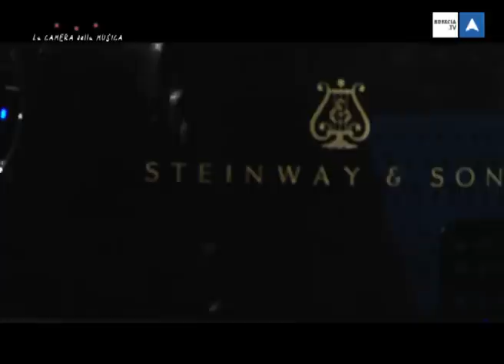La Camera della Musica 1° parte Francesca Dusi Luca Capoferri Pianoforte Paolo Ugoletti Ciaccona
La Camera della Musica è una Trasmissione dedicata alla musica classica realizzata in collaborazione con il Conservatorio di Musica Luca Marenzio di Brescia in onda su Brescia.tv, emittente televisiva bresciana.A Cura di Sara Centenari e Luigi Fertonani. Protagonisti di questa puntata sono i due pianisti Francesca Dusi e Luca Capoferri.  La regia della trasmissione è di Enrico Fappani